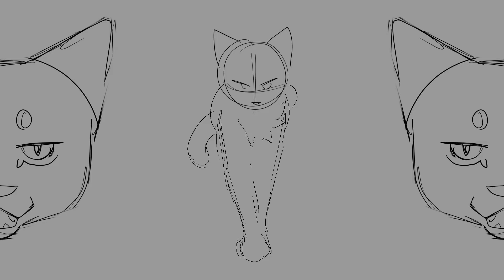🌀Hypnotic 🌀CLOSED Animation Meme YCH🌀 Read Desc! 🌀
Back at it again yalll 😼
Should be posting a lil animatic of some friends' ocs (from a minecraft serverr :3) soon (like...this month lol) so! keep ur eyes peeled for that! Kinda just practice sillies as i get used to my new software :3
For now... Lets see if i can make some moolah
‼️NEW DISCORD SERVER AT BOTTOM OF DESCRIPTION JOIN JOIN JOIN/nf‼️
YCH stands for ‘Your Character Here.’ You bid on the pinned comment and if you win i animate your character(s) in these poses, with changes if you ask.
I also have still commissions for a lot less! Link is at the bottom of the description!
Also, PLEASE tell me if i’ve forgotten something in the desc!! I try to double check it but I make mistakes lol
Meme: Hypnotic (Ramalama Bang Bang)
Inspired: None I was just listenin to the song and had this play in my mind and it happened to already be a meme lol

.# of characters: 1, after tier 2 is reached you can have up to like, 5 max

SB: 40$
MI: 5$
Tier 1: 60$+
(After this price, the parts with the "+" in the corner can be amv instead of pmv + chibis can be normal style if you choose)
Tier 2: 75$+
(After this price, tier 1 perks, and: multiple characters allowed + add background stuff if you want + scenes/poses can be shaded)
AB: 100$
(automatically win the bid plus i love you)

Sb = Starting bid - first bid and lowest bid allowed
Mi = Minimum increase - smallest increase from prev bid
Ab = Auto buy - if you auto buy, you automatically win. If bidding reaches this number, bidding ends and whoever put the ab wins the bid.
Tiers: if bidding gets above that price, you get certain perks! (listed above)

USD only!
DONT pay until i say its yours. If you didnt win the auction and you try to pay for it, i will not refund you!
Please read ALL RULES before bidding or asking questions about this ych.
Rules:
- Bidding ends 24 hours after highest bid OR when someone ABs
- NO overly complicated characters. I have to draw each asset by hand- If you have an overly complicated character i will take the next highest bidder with good character designs. (I have examples of characters that would be too complicated linked in my commission carrd if you're worried!)
- No refunds once finished. If i fail to finish, i will do my best to give you a FULL refund! That will most likely only happen in an emergency, so dw too much :]
- Do NOT claim my art as yours when finished. Give proper credit!
- Please send payment only AFTER i confirm you’ve won the auction & give the ok to send payment. You can pay full price upfront, half before & half after a preview, or full price after the final WIP and/or preview.
- I am a minor so make sure ref sheets don’t have any NSFW!
- Do not get mad if i refuse to sell this to you. I have my reasons!
- This sketch was made with feline characters in mind but i can change that to canines or something similar ^^
- Will probably take about/under a month to finish once i've started but dont get mad if it takes more! Just keep in mind that i'm a person with a life and not an animation robot :)
- specifics about the YCH will be discussed through Discord!
- If you'd like, you can give me a (short) rundown of your characters' story & i might be able to add a couple details related to it!
- DON’T BE AFRAID TO ASK QUESTIONS!! Ask as many as you’d like, I’m always happy to help ^^ just don’t reply to the pinned comment for non-bid comments! Non-bid replies will be deleted.

I can also send you some of my recent art over discord, if you ask :]
Thank you SO much for reading this through! Once again, if you don’t have enough money, sharing this & spreading the word would help immensely! If you missed out on this one, don’t worry! I’m going to be doing another soon, & i have commissions open for animations and stills! (will hopefully be updated soon)
Would love for it to become active so join if you wanna help :3